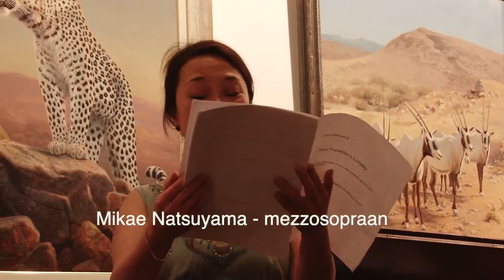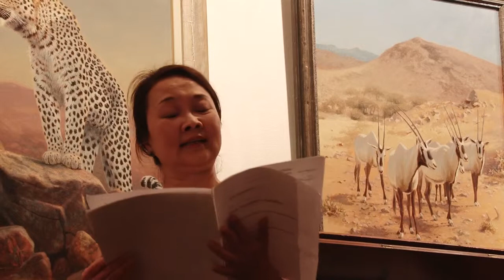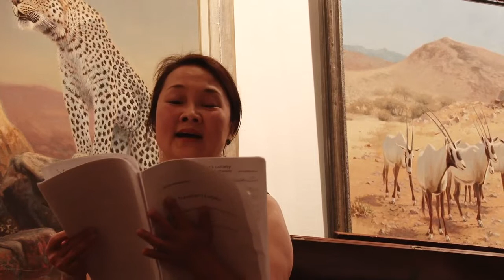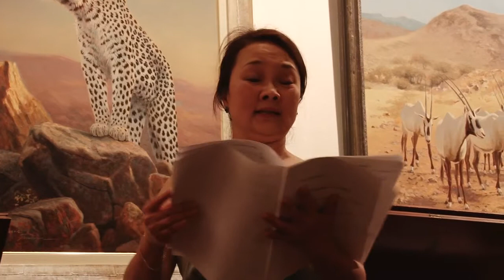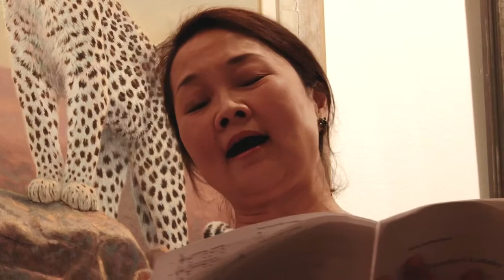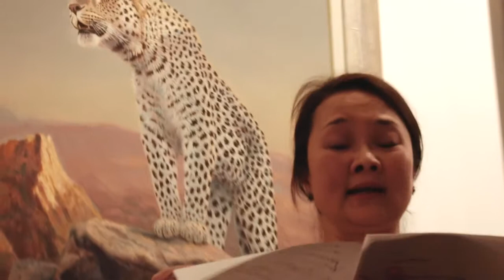Anna Mikhailova - Time traveller's Lullaby